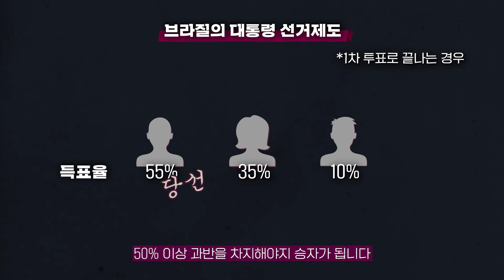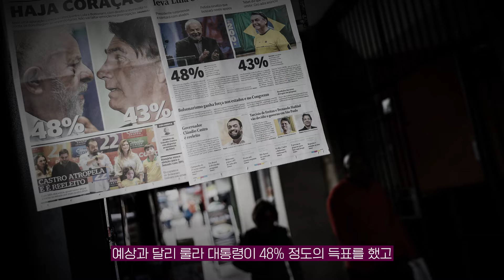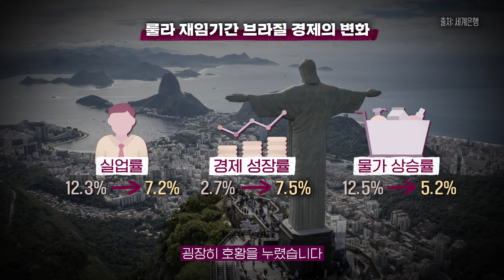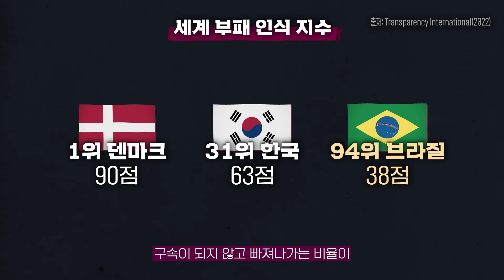부정부패? 정경유착? 그래도 대선은 이겼습니다! | 브라질, 브라질 대선, 룰라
브라질 정재계를 뒤흔든 최악의 부정부패 스캔들!
그럼에도 불구하고 대선에 이긴 대통령이 있다?

즐거움과 유익함이 가득가득, 김지윤의 지식Play!

📑 참고문헌 📑

BBC News. (2021, March 9). Lula: Brazil ex-president’s corruption convictions annulled.

Beauchamp, Z. (2016, March 18). Brazil's Petrobras scandal, explained. Vox.

Brito, R. (2021, April 16). Brazil’s Supreme Court confirms decision to annul Lula convictions. Reuters.

The Economist. (2022, September 30). Hailed as a saviour, derided as a thief, Lula is back.

Phillips, D., Phillips, D., & Phillips, D. (2016, September 15). Former Brazilian president Lula charged in massive corruption scandal. Washington Post.

Pooler, M. (2022, December 30). Lula picks political ally as next Petrobras chief. Financial Times.

Sims, S. (2018, October 5). The Women Who Support Bolsonaro. The Atlantic.

Spektor, M. (2018, October 26). It’s Not Just the Right That’s Voting for Bolsonaro. It’s Everyone. Foreign Policy.

이미정. (2017). 브라질 위기와 부패의 관계 : 라바자뚜 작전(Operação Lava Jato)의 함의. 포르투갈-브라질 연구, 14(2), 9-44.